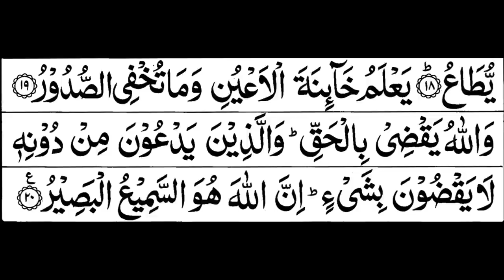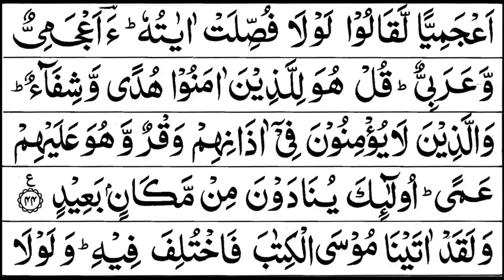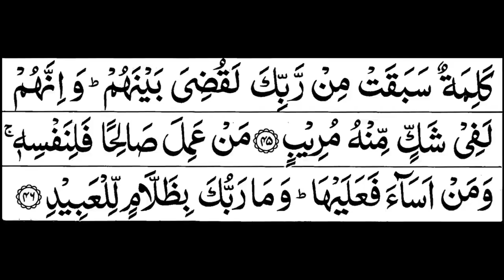Para 24 Full | Sheikh Mishary Rashid Al-Afasy With Arabic Text (HD)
mishary rashid alafasy nasheed
mishary al afasy quran recitation
mishary rashid
mishary rashid alafasy surah rahman
mishary rashid alafasy surah mulk
mishary rashid alafasy mustafa
mishary nasheed
mishary rashid alafasy yasin
mishary rashid alafasy surah baqarah
mishary rashid alafasy al baqarah
mishary al afasy
mishary al baqarah
mishary ar rahman
mishary al afasy surah rahman
mishary abdulloh
mishary al mulk
mishary ayatul kursi
mishary al arada
mishary al kahf
al mulk mishary rashid
al waqiah mishary rashid alafasy
al baqarah full surah mishary
ayatul kursi mishary al afasy
azan mishary rashid alafasy
al kahf mishary al afasy
al fatihah mishary rashid alafasy
ar rahman surah mishary
as sajdah mishary rashid alafasy
al mishary al afasy
mishary baqarah
mishary bin rashid alafasy
mishary bin rashid
mishary best recitation
mishary baqarah full
mishary beautiful recitation
mishary bin rashid alafasy nasheed
mishary bekare
mishary baqarah fast
mishary bin rashid alafasy surah yaseen
baqarah full mishary
baqarah mishary
badr al mishary
beautiful quran recitation mishary al afasy
bayyinah surah mishary
best quran recitation mishary rashid alafasy
best of mishary rashid alafasy
badr mishary
baby reciting quran mishary
bekare mishary rashid
mishary crying recitation
mishary complete quran
mishary channel
mishary cuma suresi
mishary crying surah rahman
mishary california quran
mishary cover
complete quran by mishary rashid alafasy
complete quran recitation by mishary rashid alafasy
chapter 30 quran mishary
char qul mishary rashid alafasy
complete holy quran by sheikh mishary al afasy
crying recitation by mishary rashid alafasy
cahaya al quran mishary rashid alafasy
chaina amar reshmi churi china mishary
call to prayer mishary
charo qul mishary
mishary dua
mishary dua khatam
mishary different qiraat
mishary dua morning
mishary durood
mishary dua e qunoot
mishary dukhan
mishary dua crying
mishary dhikr
dua mishary rashid alafasy
dua e noor by mishary rashid
dua qunoot mishary
dua e qunoot by mishary al afasy
dua manzil mishary
do you have secret with allah mishary rashid
darood sharif mishary rashid
dua qunoot mishary al afasy
durood ibrahim mishary rashid
dua morning mishary
mishary emotional recitation
mishary evening adhkar
mishary el bekare
mishary eid nasheed
mishary english translation
mishary egypt
mishary emotional surah ibrahim
mishary evil eye
mishary evening azkar
mishary emotional dua
evening adhkar mishary
el bekare mishary rashid
evening adhkar mishary rashid
emotional quran recitation by mishary rashid alafasy
el sheikh mishary rashid alafasy
el kehf mishary
el fatiha mishary rashid
emotional quran recitation crying mishary
elif lam mim mishary rashid
evil eye dua mishary
mishary fatiha
mishary full quran
mishary fussilat
mishary fajr
mishary furqan
mishary fajr adhan
mishary faleh
mishary full quran recitation
mishary fatiha surah
mishary falaq
full quran recitation by mishary rashid alafasy
fussilat mishary rashid alafasy
fatiha mishary alafasy
fajr surah mishary
fatiha mishary rashid alafasy
fatiha surah mishary
fussilat mishary
first 10 verses of surah al kahf mishary
ff kol youm by mishary al awadhi
fajr azan mishary
mishary gojol
mishary ghashiyah
mishary ghafir
mishary green lane masjid
mishary gazal
mishary ghazal
mishary game
mishary green lane
mishary gx5
mishary gana
gadariya mishary
ghashiyah surah mishary
green lane masjid mishary
gojol by mishary rashid alafasy
gasiy suresi mishary
gosiya surasi mishary rashid
mishary hud
mishary hallaka sirrun
mishary horse nasheed
mishary holy quran
mishary hadid
mishary hashr
mishary hajj
mishary humazah
mishary heart touching recitation
mishary hujurat
hallaka sirrun indallah mishary al afasy
hello mishary
holy quran mishary rashid alafasy
habibi muhammad mishary
habibi muhammad mishary lyrics
holy quran mishary al afasy
how to recite like mishary rashid alafasy
hujurat mishary
humazah mishary
humaza surah mishary
mishary ibrahim
mishary isra
mishary imitation
mishary indonesia
mishary imran
mishary ilahi
mishary imitation ali jaber
mishary ikhlas
mishary ibrahim beautiful
mishary interview
mishary juz amma
mishary juz 30
mishary juz 29
mishary juz 1
mishary juz 28
mishary japan
mishary jiharkah
mishary juz 2
mishary jinn
mishary juz 27
juz amma mishary rashid
juz 30 mishary rashid
juz 29 mishary rashid
juz 28 mishary rashid
juz 1 mishary rashid alafasy
juz 27 mishary rashid
juz 26 mishary rashid
juz 5 mishary rashid
juz 6 mishary rashid
juz 4 mishary rashid
mishary kahf
mishary kahf surah
mishary khalid bin waleed
mishary khalaf
mishary kursi
mishary kalem
mishary kafiroon
mishary ke
mishary kahf fast
mishary kuwait nasheed
kahf surah full mishary
kahf mishary
kahf mishary rashid alafasy
kahf surah mishary
kafirun surah mishary
khalaf an hamzah mishary
khalid bin waleed mishary rashid alafasy
kursi mishary rashid